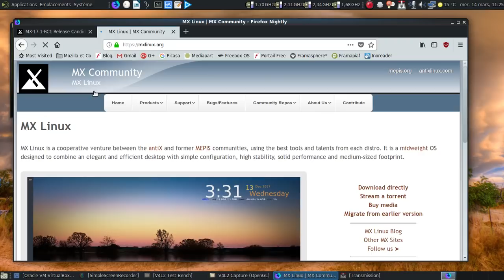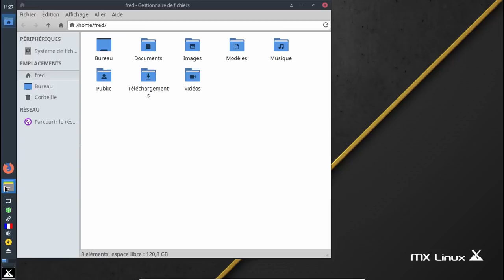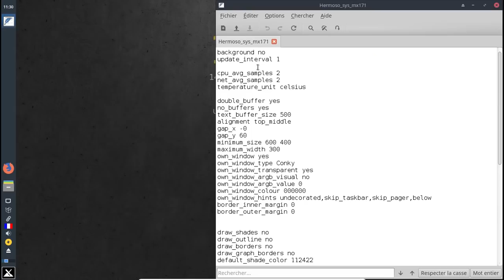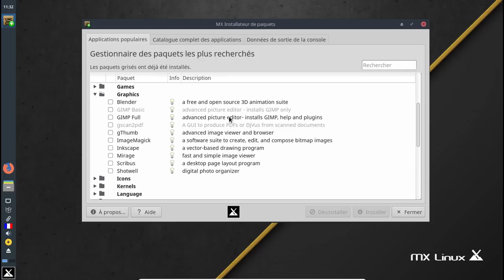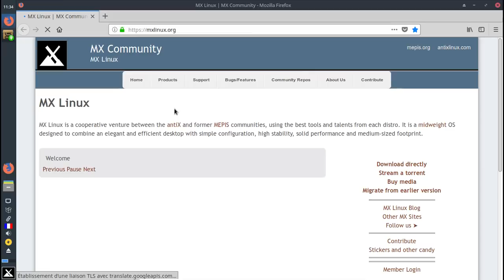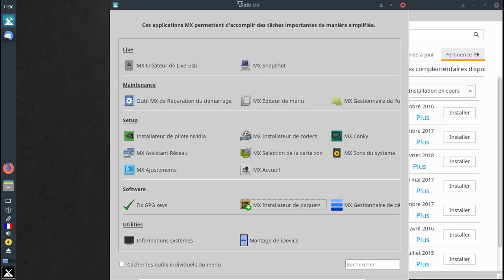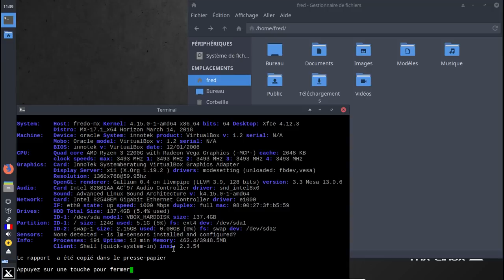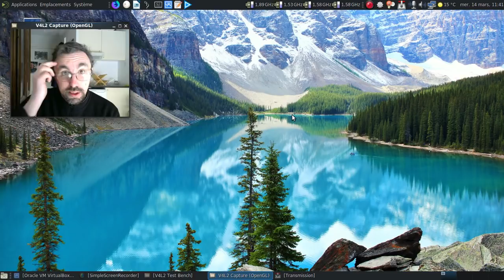MX-Linux 17.1, un bon cru pour la distribution ?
Une petite vidéo sur la MX-Linux 17.1 sortie le 14 mars 2018.

Concernant la traduction de Mozilla Firefox 59 et suivant (section "Testing out your extension")

Et le bug qui a implementé la nouvelle règle dans Mozilla Firefox

Horodatage :

00:30 : l'annonce de la version 17.1rc1 de la MX-Linux
00:39 : la page de téléchargement
01:40 : lancement de la machine virtuelle
02:14 : on se connecte
02:34 : l'environnement est chargé...
02:39 : un écran d'accueil des plus complets...
02:58 : un navigateur en français et vraiment fonctionnel
03:05 : on s'occupe des mises à jour de la distribution
03:29 : il y a quoi dans la logithèque ?
04:48 : les outils MX. Y a pas à dire, c'est complet :)
05:09 : rajout des codecs tiers ? Fait !
05:18 : ah, la configuration des conky... No comment :D
06:44 : allez, au revoir le Conky :)
06:51 : on va rajouter les traductions manquantes...
07:28 : non, je ne toucherai pas à ce réglage :D
07:50 : rajoutons Inkscape :)
08:15 : LibreOffice en français avec un jeu d'icones pas trop moche...
08:30 : on va passer Mozilla Firefox en français...
08:40 : une nouvelle valeur à utiliser pour la langue à activer dans Mozilla Firefox :(
08:53 : création de la valeur qui va bien...
09:28 : Mozilla Firefox est bien en français...
10:20 : une des sources de la nouvelle mise en place de la traduction
10:45 : au tour de Mozilla Thunderbird :)
11:15 : Mozilla Thunderbird 52 ne semble pas avoir touché à la valeur utilisée pour la traduction
11:38 : on va tenter d'avoir l'agenda en français :)
12:25 : j'aime l'informatique quand ça fonctionne !
13:02 : l'outil MX Ajustements...
13:20 : un outil de thème à l'application rapide, joie !
13:37 : parfois, ça fonctionne pas à 100% :D
14:02 : un outil plus que complet pour gérer les comptes utilisateurs !
14:25 : ce bon vieil inxi pour avoir les informations systèmes :)
14:54 : dommage que VLC 3.0 ne soit pas encore disponible :(
15:17 : et notre ami Inkscape ?
15:48 : dodo la MX Linux
16:00 : conclusion